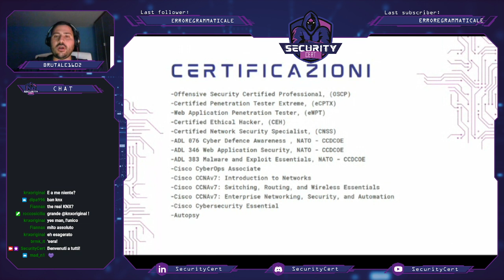SecurityCert - L'inizio di un viaggio nella CyberSecurity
Il team di Content Creator di Security Cert vi dà il benvenuto con una live di presentazione di parte dei format e delle rubriche presenti sul nostro canale Twitch!
Moltissimi argomenti tecnici, che abbracciano a loro volta altrettante tematiche, ma anche una rubrica dedicata al Coaching, con tematiche scelte direttamente dalla Community Discord